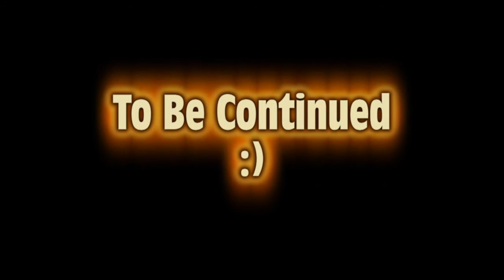Road to Baguio Day2 Part 1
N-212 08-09